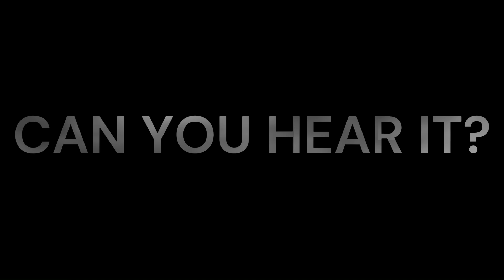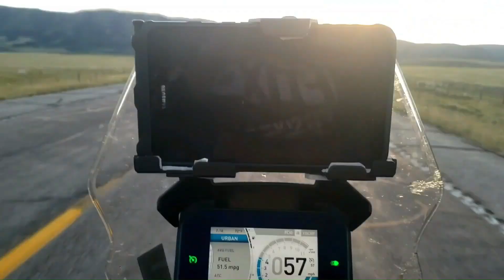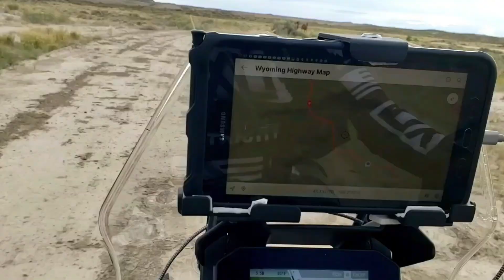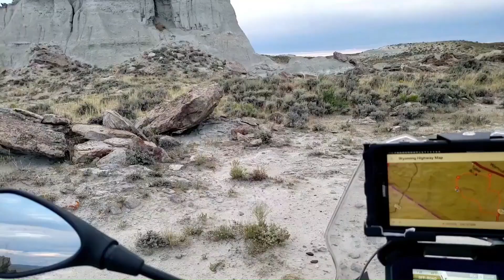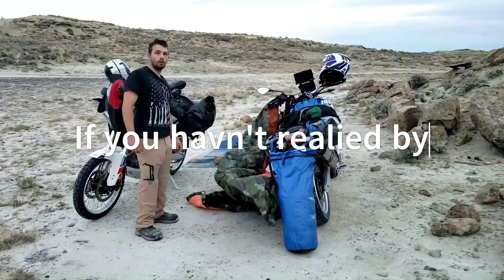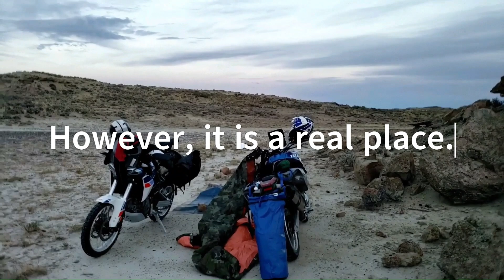Cody's Aprilia Tuareg 660 Break In Ride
Join us as we take 2 new Aprilia Tuareg 660 bikes on a multiday ride through multiple mountain ranges, valleys and desert across a variety of beautiful and challenging Wyoming landscapes.
Sorry about the the typos in the text. I'll try to be more careful.